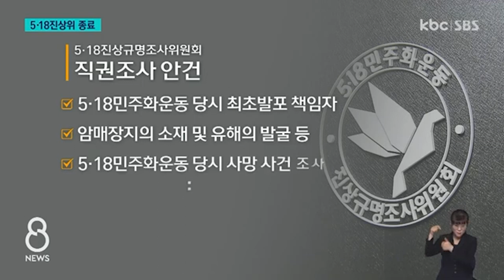'미해결 과제 많은데..' 5·18 진상조사위 활동 종료 '아쉬워' / KBC뉴스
5·18민주화운동을 두고 논란과 분열을 해소하자며 출범한 진상규명조사위원회가 오늘(26일)로 4년간의 활동을 마칩니다.

성과도 있었지만 대부분은 여전히 미제로 남아 국민들의 궁금증을 해소하기에는 역부족이었다는 평가입니다.

임경섭 기자의 보돕니다.